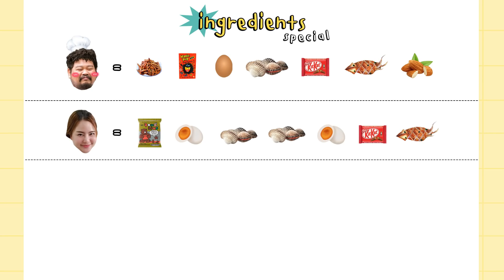ปองกูล ยอดนักก๊อป | ทำขนมครก First Time ก็ท้าทายใส่ไส้แฟนตาซี!! งานนี้มีคนจ๋อยแน่นวลลล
เราคือปองกูล ยอดนักก๊อป!! เมื่ออยากกินขนมครก ก็ทำเองซะเลย ดูสูตรแล้ว สบายยๆ แถม create หน้าขนมครกแบบไม่ธรรมดา รสชาติคือ … สุดๆ! ลองทายกันมาน้าว่าเป็นยังไง 🤫